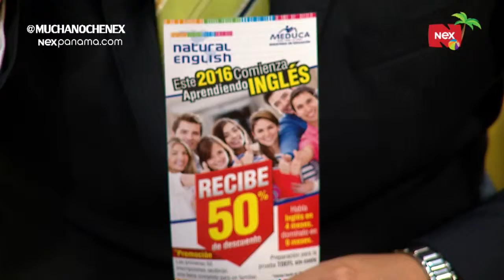Mucha Noche: Entrevista Natural English